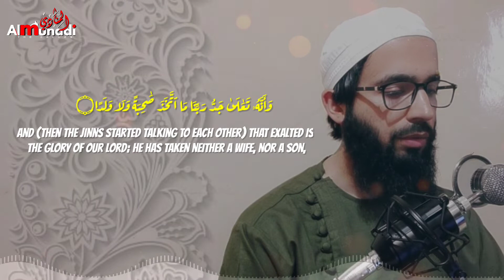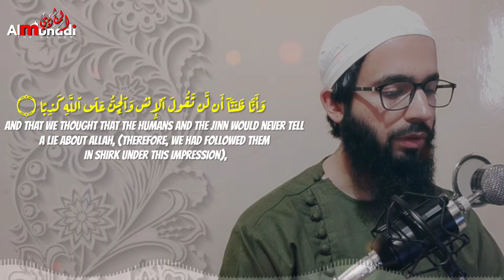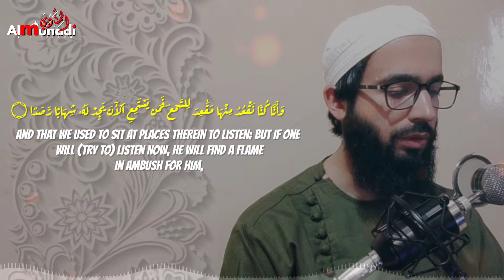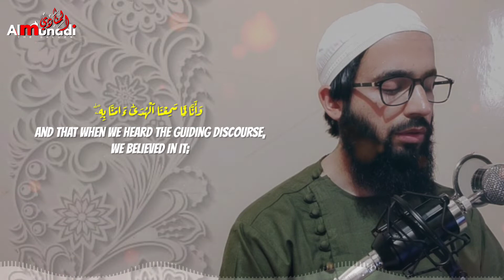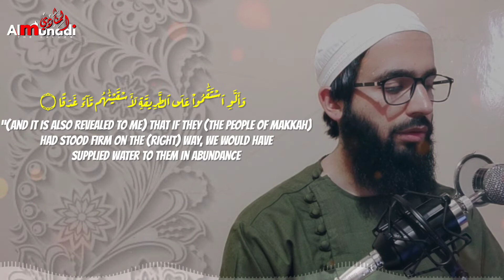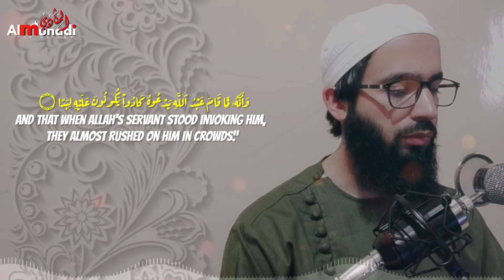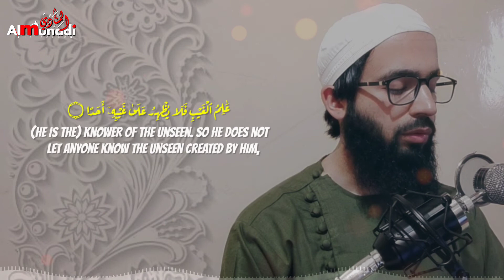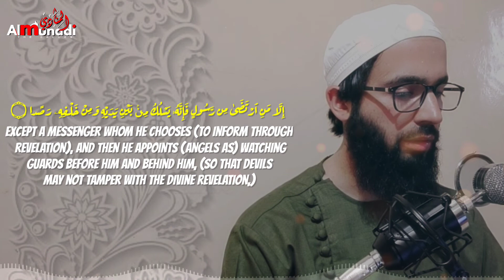Beautiful Recitation of Surah Al-Jinn || سورة الجن || Recited by Umar Syed